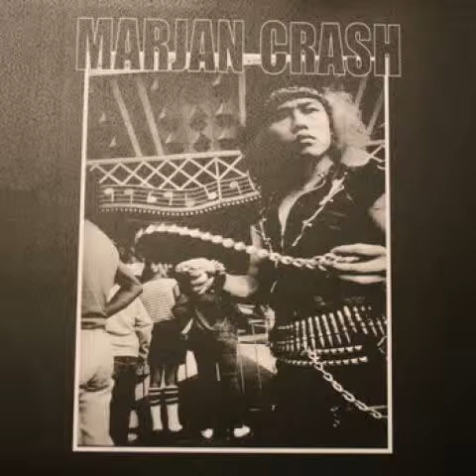Marjan Crash - Memphis, Texas